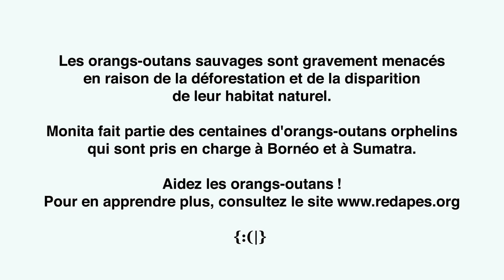Rencontrez Monita l'Orang-outan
Voici Monita l’orang-outan. Monita est orpheline. Sa mère a été tuée et elle a été gardée comme animal de compagnie illégal. Elle est aujourd’hui prise en charge par BOS Nyaru Menteng. Elle apprend petit à petit à vivre comme un orang-outan. N’hésitez pas à soutenir Monita pour lui permettre de retourner vivre dans la forêt.

Monita fait partie des centaines d'orangs-outans orphelins qui sont pris en charge à Bornéo et à Sumatra.  Pour en apprendre plus visitez redapes.org

Orangutan Outreach et BOS Foundation
Travaillons ensemble pour sauver les orangs-outans !

Les orangs-outans sauvages sont gravement menacés en raison de la déforestation et de la disparition de leur habitat naturel.

Aidez les orangs-outans !

Merci à BOSF pour la vidéo de Bumi.
Merci à Carlos Torres pour le montage de la vidéo.
Traduction avec l'aimable autorisation de NYCTutoring.com